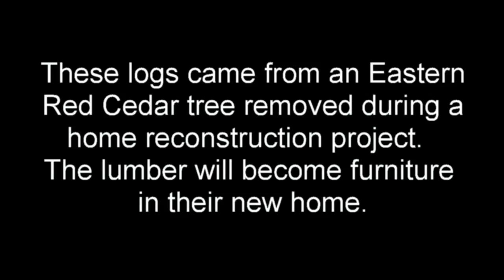Lake Lotawana Cedar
The eastern red cedar log was salvaged from a home re-construction site and will be turned into furnishings for their new home.